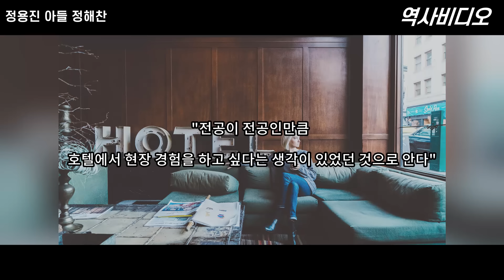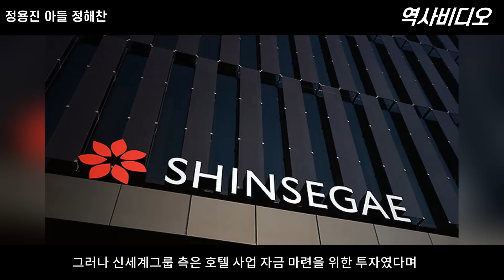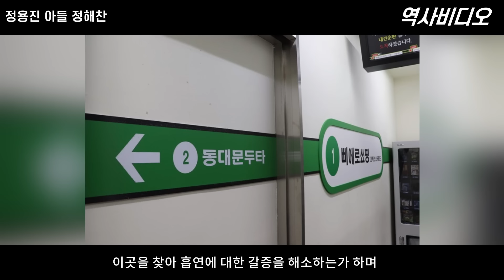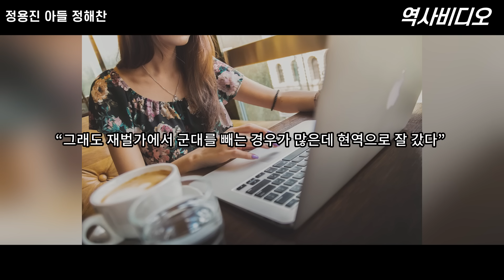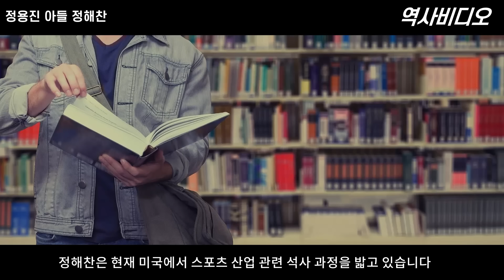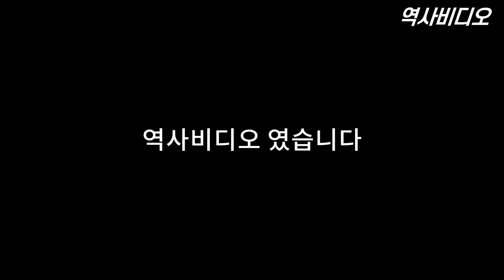정용진과 똑닮은 장남 정해찬의 재미있는 이야기